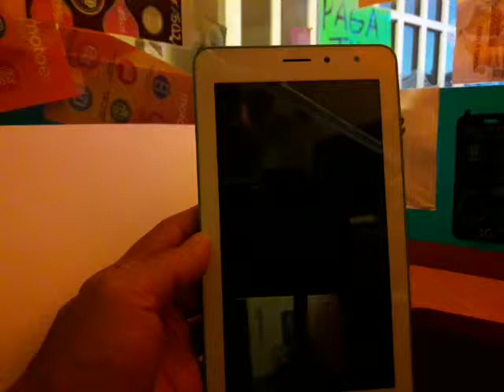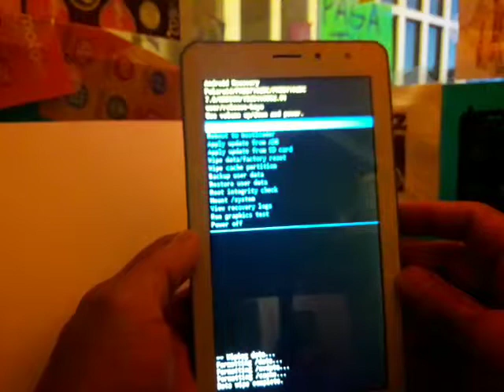HARD RESET TABLET POLAROID JET C7 PMID7102DC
ESTE PROCEDIMIENTO TE PERMITIRÁ DESBLOQUEAR TU TABLET DE PATRÓN O PIN, ASI COMO CORREGIR ERRORES DEL TU TABLET, LENTITUD, MAL FUNCIONAMIENTO ETC.